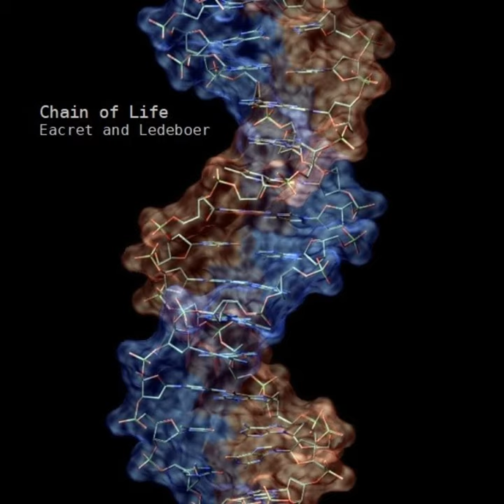Ages to Ages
Ages to Ages · Eacret and Ledeboer

Chain of Life